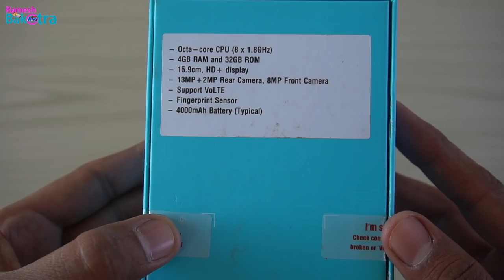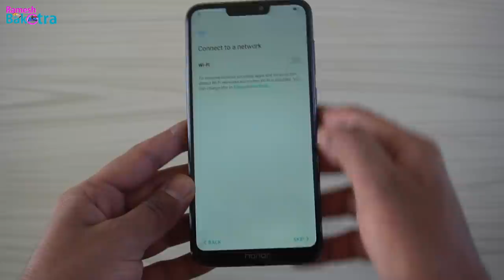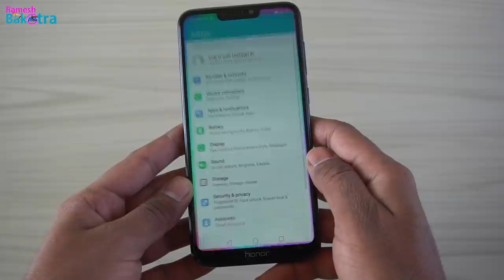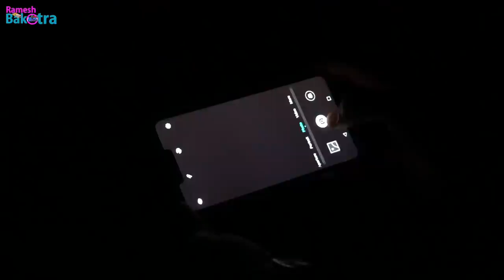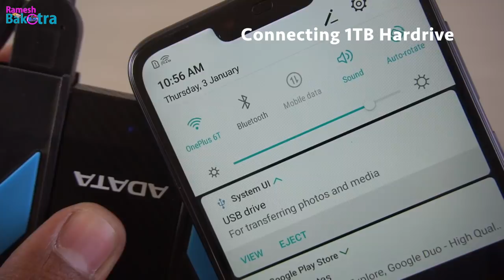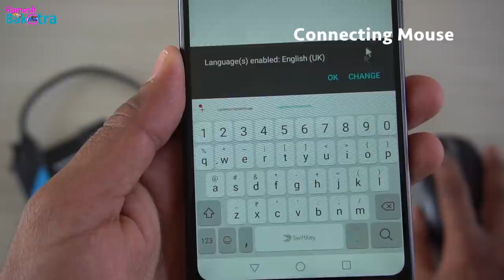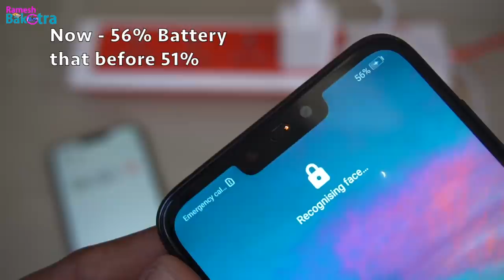Honor 8C Unboxing and Full Review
This video about Unboxing Highlights Fingerprint Unlock Face Unlock Dimensions Camera test Selfie test Night camera test OTG Test Weight and Gaming test of HONOR 8C.